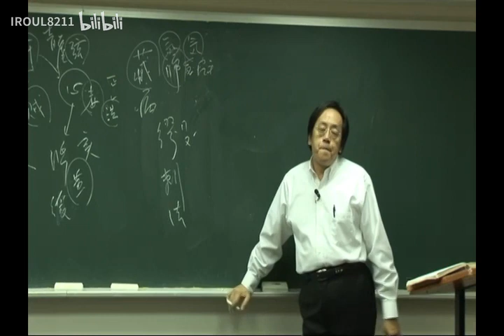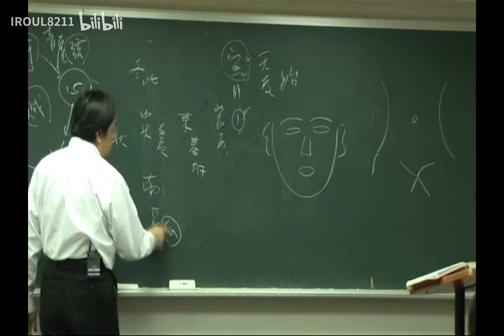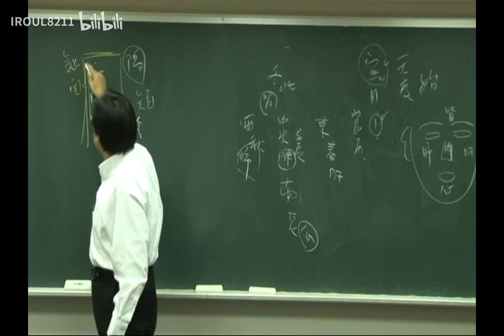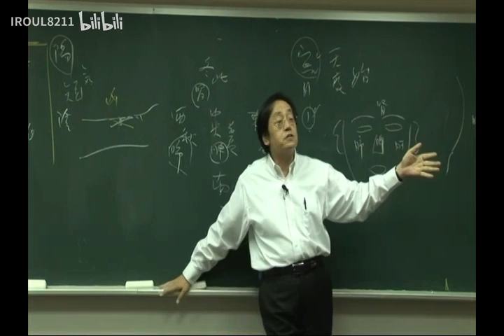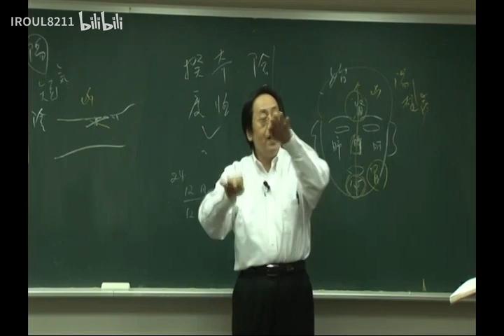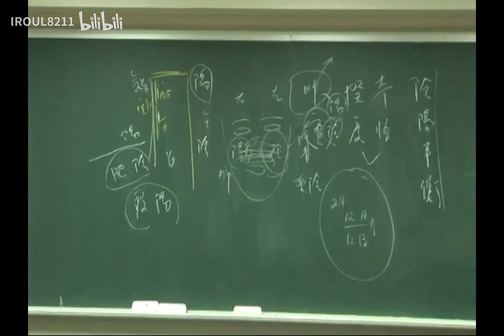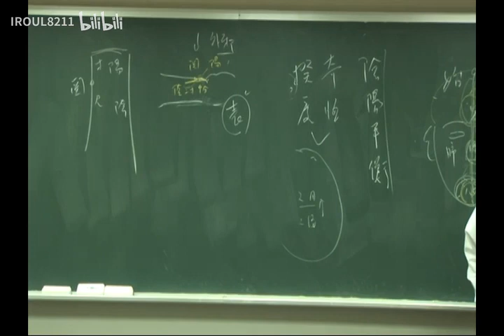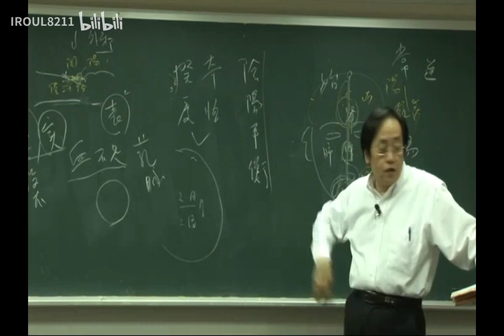倪海厦黄帝内经 第十五篇玉版论要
玉版论要篇第十五
黄帝问曰：余闻揆度奇恒，所指不同，用之奈何？岐伯对曰：揆度者，度病之浅深也；奇恒者，言奇病也。请言道之至数，五色脉变，揆度奇恒，道在于一。

　　神转不回，回则不转，乃失其机。至数之要，迫近以微，着之玉版，命曰合玉机。

　　容色见上下左右，各在其要。其色见浅者，汤液主治，十日已。其见深者，必齐主治，二十一日已。其见大深者，醪酒主治，百日已。色夭面脱不治，百日尽已。

　　脉短气绝死，病温虚甚死。

　　色见上下左右，各在其要。上为逆，下为从；女子右为逆，左为从；男子左为逆，右为从。易，重阳死，重阴死。

　　阴阳反他，治在权衡相夺，奇恒事也，揆度事也。

　　搏脉痹躄，寒热之交。脉孤为消气，虚泄为夺血。孤为逆，虚为从。

　　行奇恒之法，以太阴始。行所不胜曰逆胜，逆则死。行所胜曰从，从则活。八风四时之胜，终而复始，逆行一过，不可复数，论要毕矣。